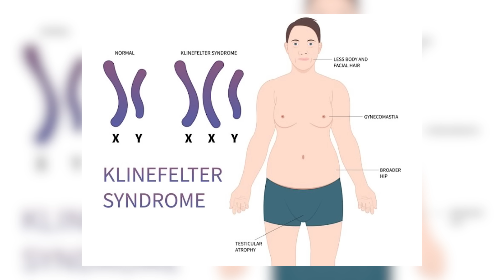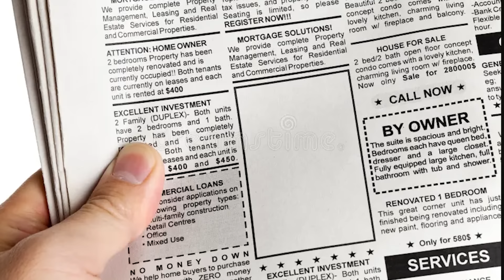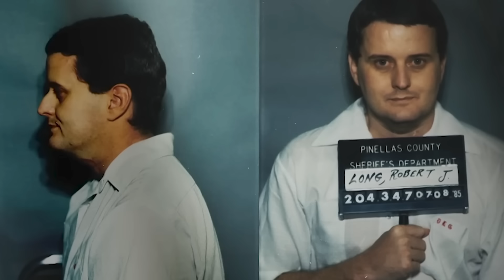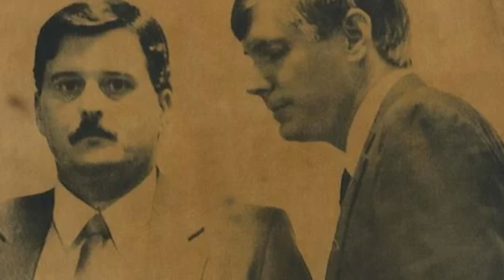BOBBY JOE LONG : L'ÉTRANGLEUR EN SÉRIE DE TAMPA BAY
Robert Joseph Long est considéré comme un des tueurs en séries les plus dangereux au monde. Suite à un accident de moto, son cerveau est touché, il devient violent et il se met à agresser sexuellement des femmes avant de passer aux meurtres.

00:00 Introduction
00:20 Bobby Joe Long
10:42 Tueur en série
25:37 Lisa
31:58 Arrestation
39:18 Procès
44:07 Conclusion